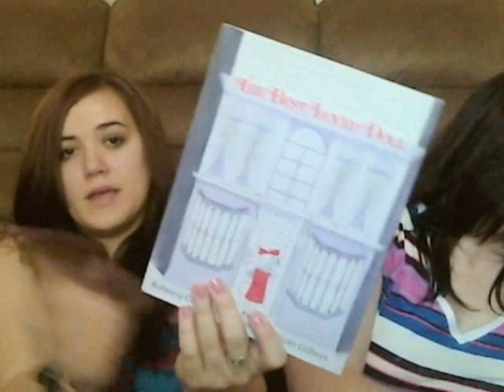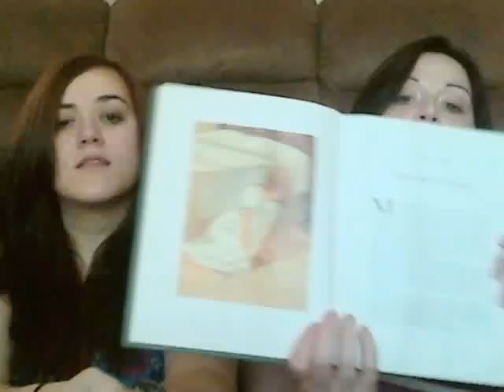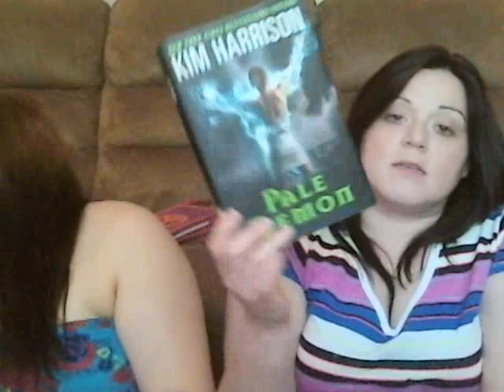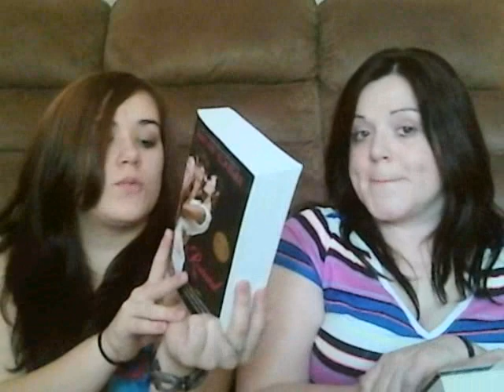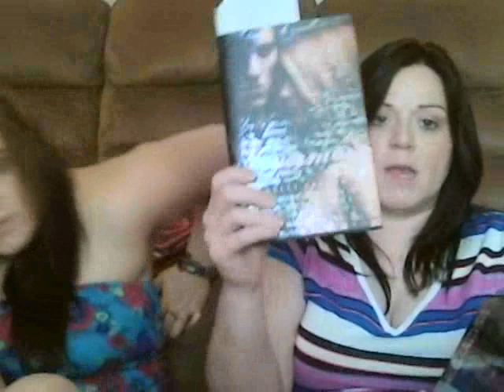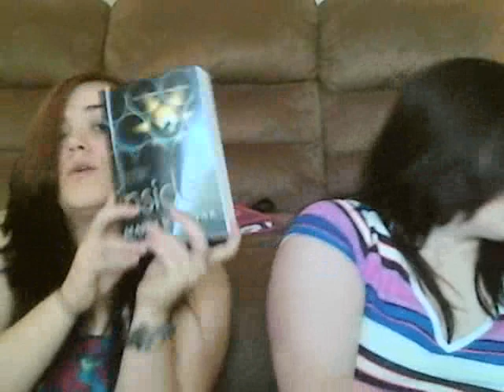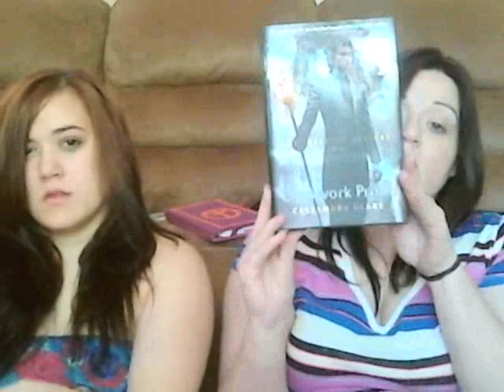HOT TOPIC TUESDAY: Desert Island Books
We did BookRatMistys chat and we will link it to her video.